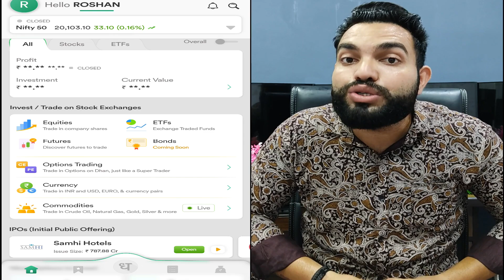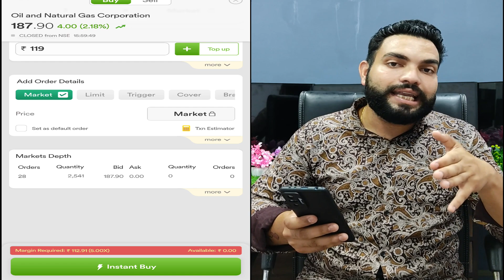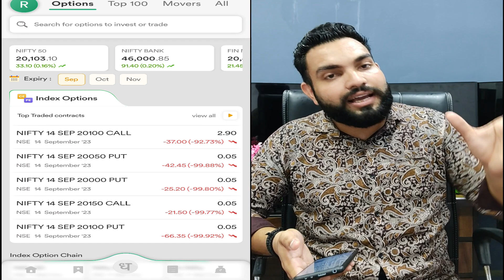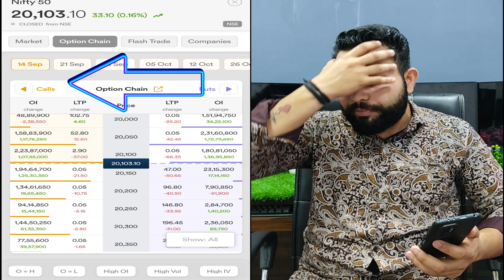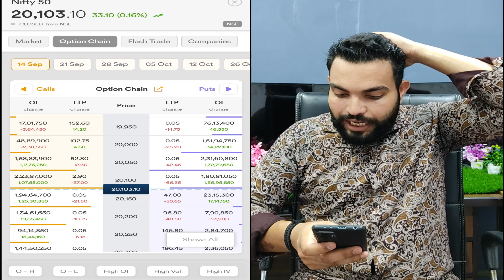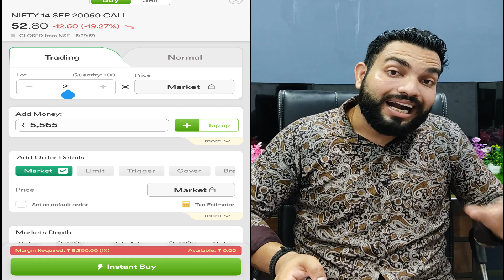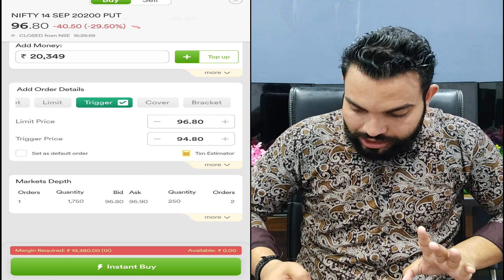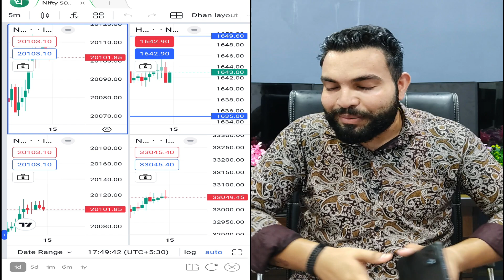Option Trading for Beginners in hindi | Option Trading Kaise kare | Live f&o trading in Dhan ( A-Z )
Paid Strategy Link (99% Accurecy)
** कोर्स के लिए लिंक पर क्लिक करें

Also, Refer and Earn up to Rs 1250 per account opening.

Option trading start karne se pehle aapko isme gahri understanding honi chahiye, kyunki yeh high risk aur high reward wala market hota hai. Yahaan kuch steps hain jo aapko option trading start karne mein madadgar ho sakte hain:

1.Shiksha Prapt Kare: Sabse pehle, option trading ke basic concepts aur strategies ko samjhein. Aap online courses, books, aur financial news sources ka istemal kar sakte hain.

2.Demat Aur Trading Account Kholein: Ek reputable brokerage firm par account kholein. Aapko ek demat account aur ek trading account ki zaroorat hogi.

3.Risk Management: Option trading mein risk management ek mahatvapurna kadam hai. Aapko apni trading capital ko samajhkar, apne risk tolerance ko consider karke trade karna chahiye.

4.Option Type Chunein: Option trading mein do prakar ke options hote hain - call options aur put options. Call option kharidne par aap ek underlying asset ko ek specific price par khareedne ka adhikar rakhte hain, jabki put option kharidne par aapko selling rights milte hain.

5.Strategies Samjhein: Aapko alag-alag option trading strategies jaise ki covered call, straddle, strangle, ya iron condor ko samajhna hoga. Har strategy apne risk aur reward profile ke sath aati hai.

6.Technical Aur Fundamental Analysis: Stock selection ke liye technical aur fundamental analysis ka istemal karein. Yeh aapko sahi samay par trading decisions lene mein madadgar ho sakta hai.

7.Option Chain Samjhein: Option chain ek document hota hai jisme available options ke details hoti hain. Ismein strike price, expiration date, aur option premium jaise important information hoti hai.

8.Practice Karein: Option trading practice account par trading karna shuru karein, taki aap real money par trading karne se pehle experience gain kar sakein.

9.Plan Banayein: Har trade ke liye ek trading plan banayein. Yeh plan aapko entry point, exit point, aur stop-loss levels tay karne mein madadgar hota hai.

10.Market Ki Nigah Mein Rakhein: Market trends aur news ko regularly monitor karein. Aapko market ki halki phulki movements par bhi dhyan dena hoga.

11.Option trading risk se bhara hua hai, isliye ek professional financial advisor ki salah le lena bhi zaroori ho sakta hai. Ismein invest karne se pehle apne financial goals aur risk tolerance ko dhyan mein rakhein. Aur yaad rahe, option trading mein loss ho sakta hai, isliye prudent aur disciplined rahna bahut mahatvapurna hai.